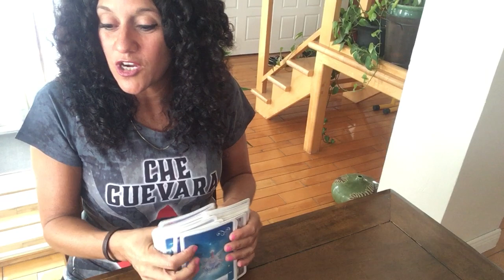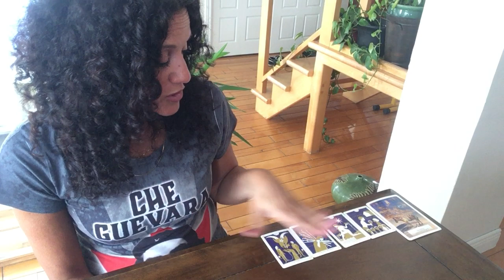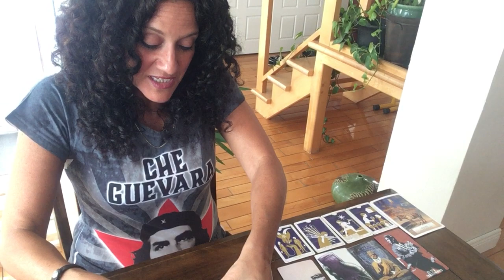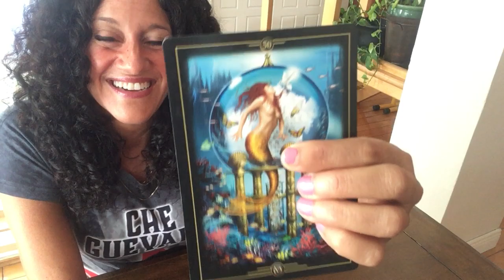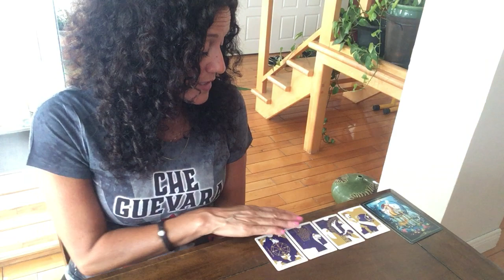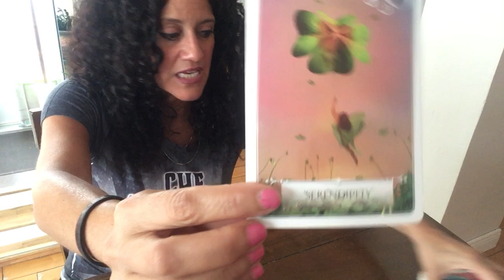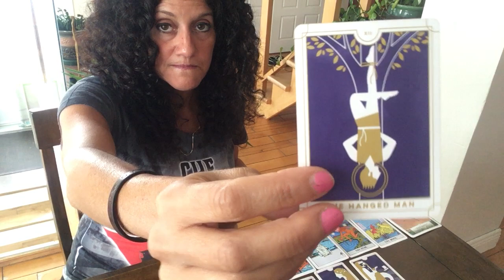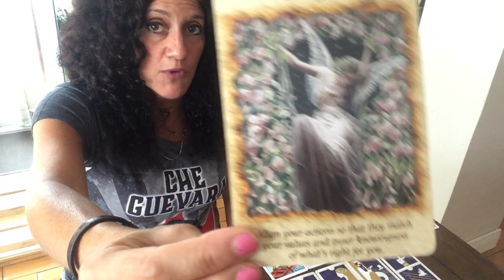Eau | Cancer | Poissons | Scorpions | Lecture de Tarots Juillet 2020 ♥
Mon objectif ultime dans ces lectures est d’aider les personnes qui se sentent coincées dans une situation et qui souhaiteraient des conseils ou une nouvelle perspective pour bien voir leur problème actuel.

Sandra

ou